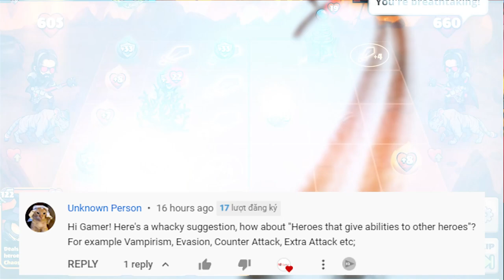Heroes That Give Abilities to Other Heroes in Mighty Party